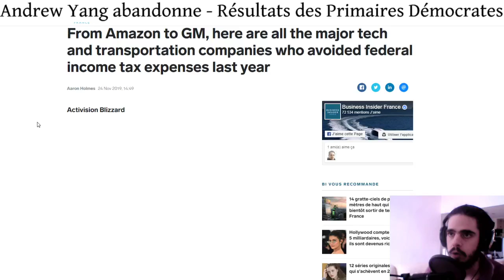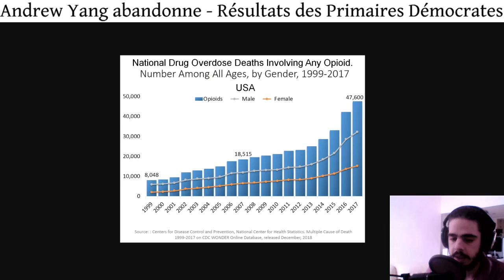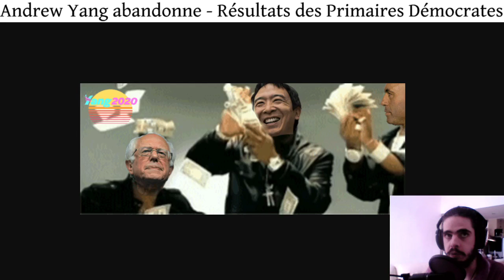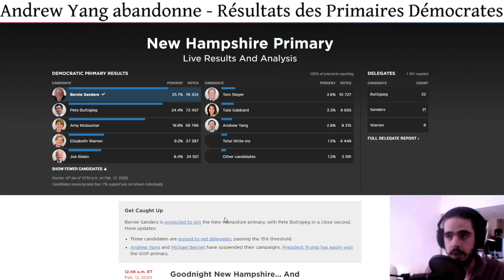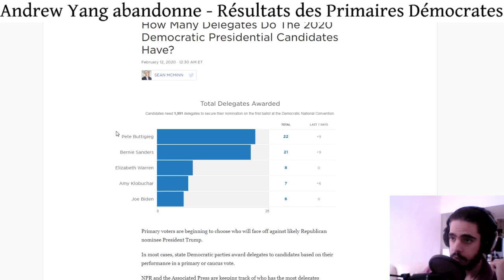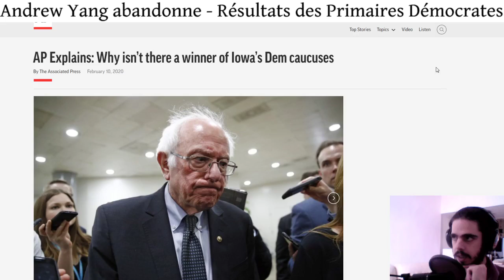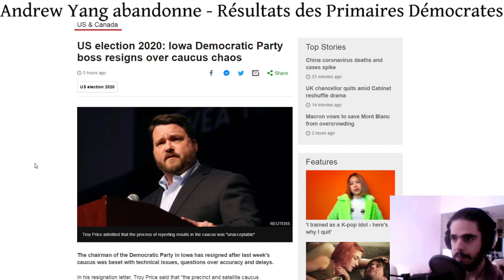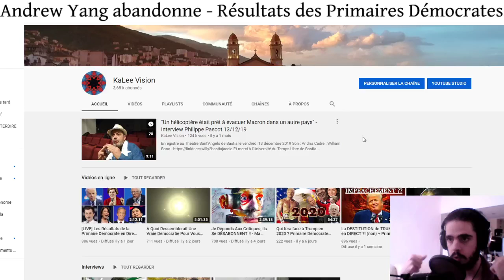Andrew Yang jette l'éponge - Le Point Sur les Primaires - 13 Février 2020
Le point sur les primaires démocrates américaines : abandon d'Andrew Yang, résultats finaux dans le New Hampshire et résultats toujours contestés en Iowa.

Si vous avez les moyens et l'envie de soutenir KaLee Vision, vous pouvez faire un don

Les entreprises tech qui esquivent les impôts aux US
Le patron des démocrates de l'Iowa Troy Price démissionne